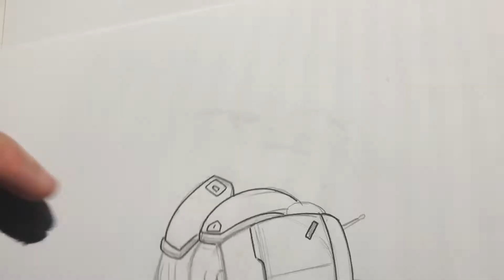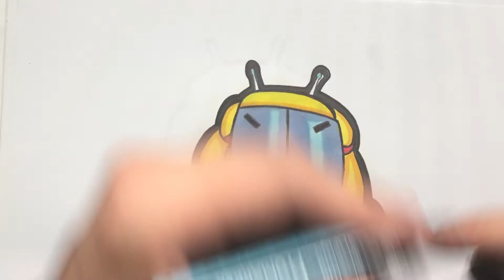COMO DESENHAR PILLAR SKIN FORTNITE